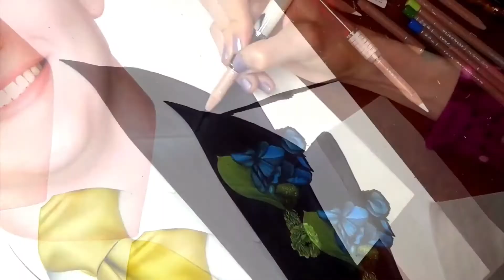Drawing Nick Portrait Commission [ Drawing Hands ]